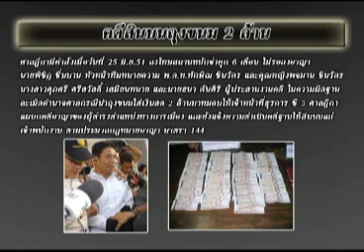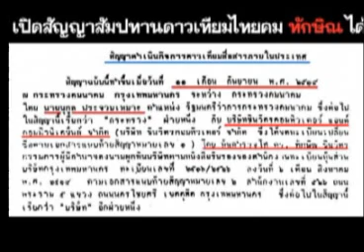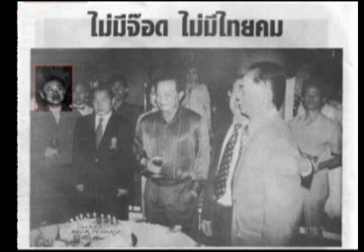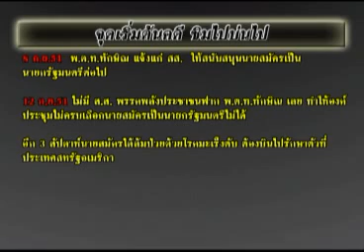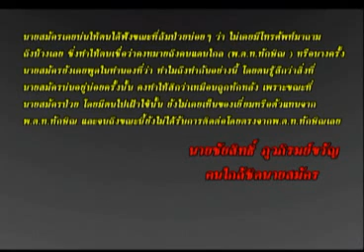สายล่อฟ้า 20 05 56 เบรค 2